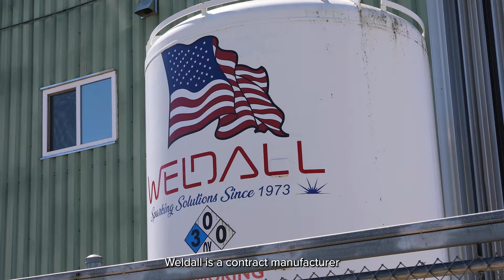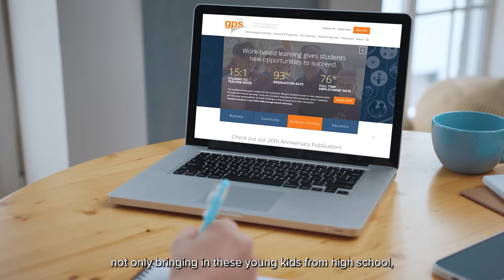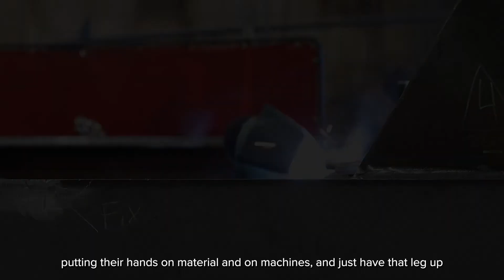GPSed & Acuity Insurance Emphasize Education & Training For the Manufacturing Industry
As you scroll your social media today have you seen a post about the labor shortage? What about the skills gap? If you are part of the manufacturing industry, these issues are all too common. And this is why we are proud to partner with GPSed to help train high school students, like Brendan, to be ready for the workforce right after graduation through certificates and real life experience.